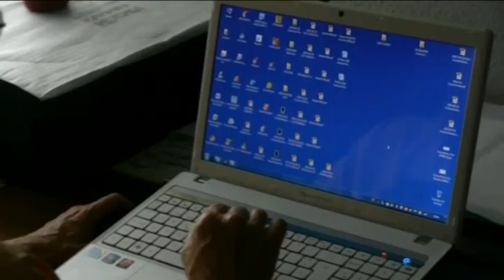CASTILLA-LA MANCHA PROMETE IMPULSAR UN SISTEMA DE INTELIGENCIA DEL MERCADO TURÍSTICO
Se van conociendo detalles del Plan Estratégico de Desarrollo Turístico en el que trabaja ya la Consejería de Empleo. Un Sistema de Inteligencia de Mercados de ámbito turístico será una de las medidas inminentes.